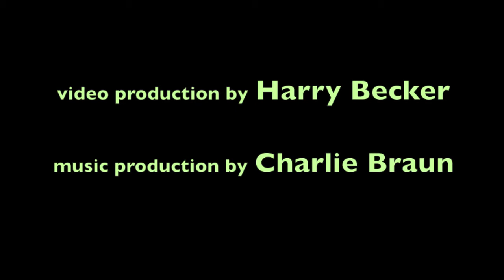Flower Spirit Healing Music video by Harry Becker music by Omaja / Leontine Hartzell & Charlie Braun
Videos of my garden set to "Singing Green: songs from the Plant Spirits" by Omaja.